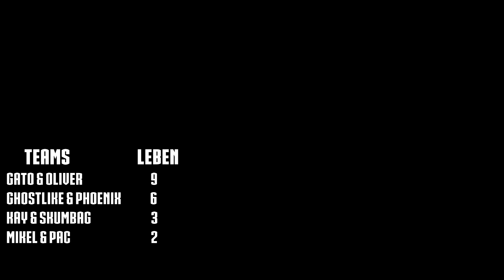AUFS MAUL 2 | #46 SELBSTMORD | Ark German | PvP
ARK AUFS MAUL STAFFEL 2
Das Projekt wurde von KKplay, GaTo und Ghostlike ins Leben gerufen.

Der Grundgedanke von Ark Aufs Maul ist simpel.
In Staffel 2 spielen 7 Teams ums überleben.
Jedes Team besteht aus 2 Spielern und zusammen haben sie 15 Leben.
Es herrscht Aufnahmepflicht!

LG
GaTo